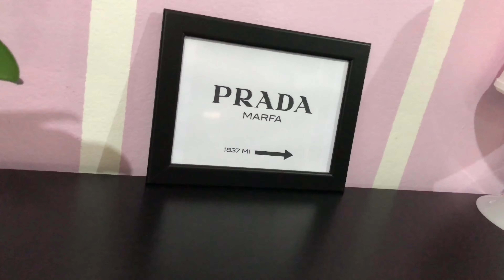| SHOPPING TRY-ON HAUL | ultimi SALDI 2017 | ASOS & IKEA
Ecco qui ragazze, i miei ultimi acquisti nel periodo dei saldi invernali.
Qui sotto cercherò di lasciarvi i link dei capi in sconto che ho acquistato e spero che anche voi riusciate a trovarli.

Se non siete ancora iscritti/e al canale, iscrivetevi in modo da poter essere sempre aggiornati sui miei video e ricordatevi di lasciarmi tanti pollici in su se questo video vi è piaciuto.

CORNICI NERE IKEA

ORCHIDEA ARTIFICIALE IKEA

CANDELE MINI

CANDELE ALTE

ASCIUGAMANO PORTATILE

TAVOLINO NERO